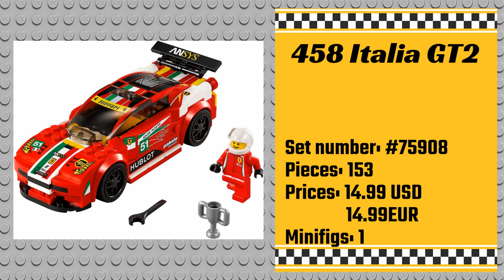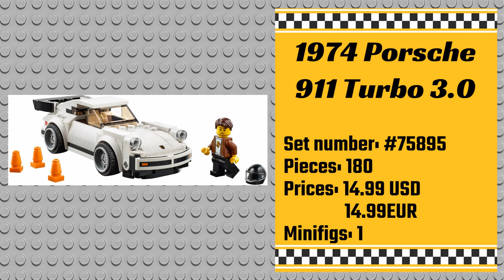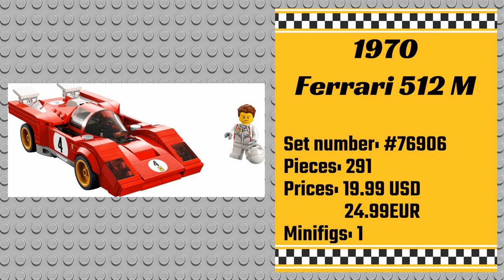Every Lego Speed Champions Sets from 2015 to 2023 | Presentation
Complete Lego Speed Champions Presentation from 2015 to 2023

Are you ready for an ultimate Lego racing experience? Our Complete Lego Speed Champions Presentation has got you covered. Join us as we explore the amazing world of Lego Speed Champions and take you through everything you need to know.

In this video, we provide a comprehensive overview of Lego Speed Champions, the ultimate racing experience for Lego fans. We cover everything from the different racing sets available, to the details of the cars and characters.